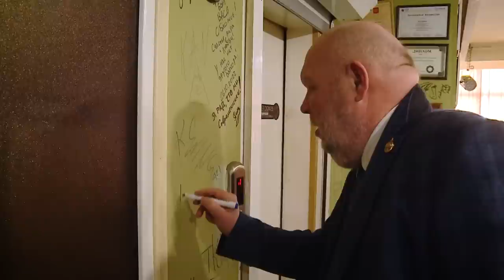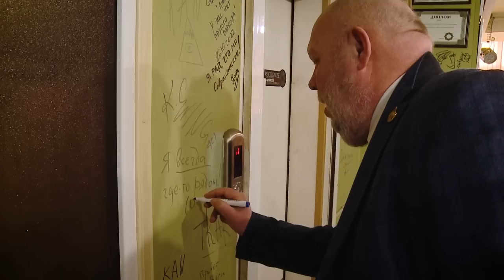Сергей Крылов переехал в Ереван и устроил квартирник на Радио Ван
Звезда эстрады 90-х, певец и шоумен Сергей Крылов последние годы редко появляется в поле зрения. А недавно он приехал в Армению и решил сделать тут интересный музыкальный проект.

«Я тридцать лет не был в Армении, — признается наш гость. — Был когда-то здесь с футбольной командой звезд российской эстрады «Старко». И я узнал, что за все это время парни, с которыми мы дружили, состоялись именно в культуре – не ушли ни в «Нефтегаз», ни в строительство. И это очень приятно».

Песни под гитару и разговоры о шарообразности планеты, мамах, Армении и армянах, о нумерологии и о том, что все мы «немного лошади» — всё это смотрите и слушайте в нашем эксклюзивном видеоматериале.

00:00 Интро
00:54 Приветствие
01:20 Как связаны Владимир Пресняков, Павел Буре и первое выступление Крылова
03:23 Встреча с Майклом Джексоном
04:18 Ангел 421: Павлиашвили, Державин, А-Студио и идеально зачатый человек
08:17 «Огромная благодарность армянам»
08:53 Три основных знания от Сергея Крылова
11:47 Песня про Давида
15:19 Про Ереван и старых друзей
16:19 Максим Фадеев, Юлия Началова и Созвездие талантанавтов
19:12 Фонд памяти Арно Бабаджаняна и талантливые дети Армении
21:21 Песня «Илона» из музикла про Арно
26:00 Стихотворение «Мне надоело быть самим собой...»
27:56 Песня «Краткая история земли»
32:25 Что сначала: текст или музыка?
32:50 Премьера песни «Ереван»
34:50 Истории про знакомых поэтов и музыкантов
37:22 Причина присутствия в Ереване — Арно Бабаджанян
40:50 Ностальгия по 90-м
41:50 «Надо стараться не быть хуже наших детей»
45:45 «Наши мамы рождают нас»
46:30 «Где я был всё это время»
47:12 Песня «Звездою раньше был»
49:38 Про физическую форму и ЗОЖ
50:22 Стихотворение Маяковкого «Хорошее отношение к лошадям»
52:21 Пожелания радиослушателям
54:36 Песня «Осень - золотые листопады»

Участвуй в кинопроекте «YEREVAN 23». Присылай свои истории на сайт Делись историей и становись соавтором нашего фильма!

Самые интересные интервью со звездными гостями на нашем YouTube-канале.

Radio Van is number ONE